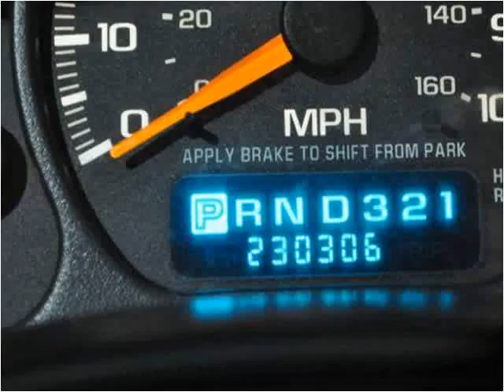2000 Chevrolet Silverado 1500 Used Cars Nashville TN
This 2000 Chevrolet Silverado 1500 is available from Rockstar Motorcars.